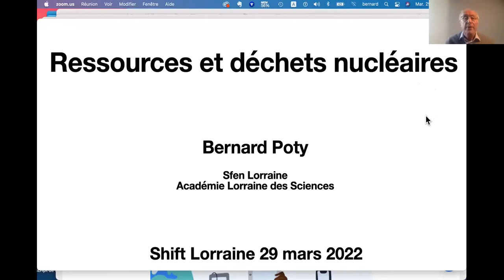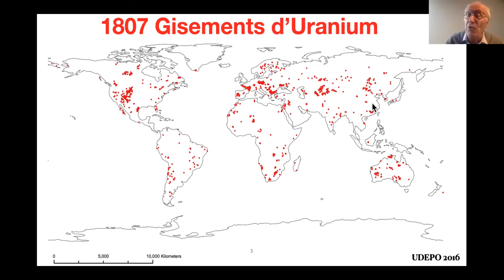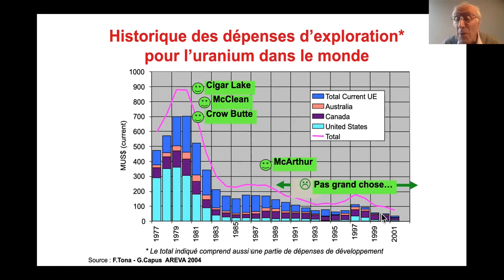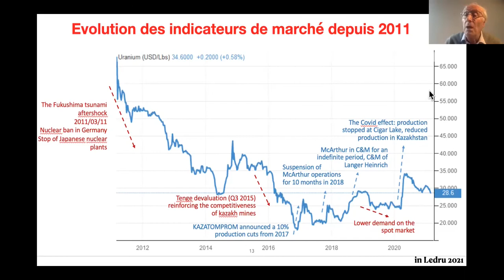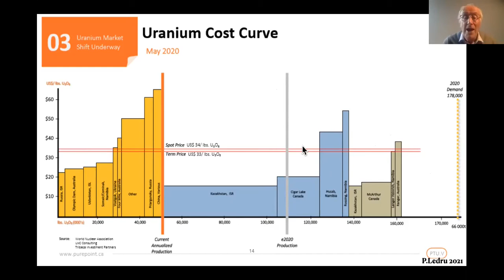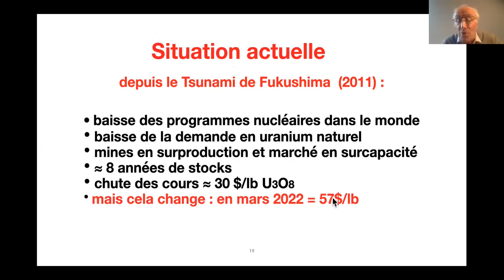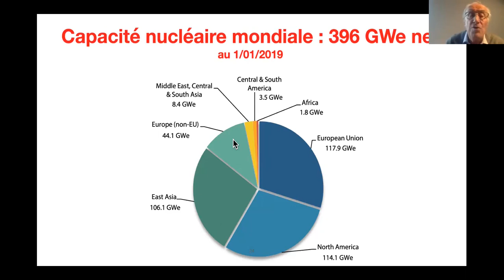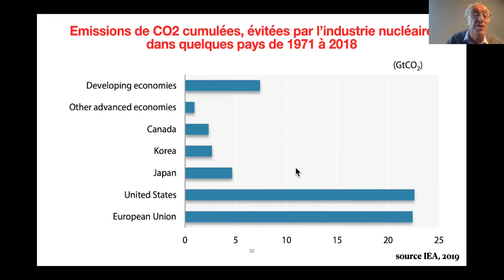Les Ressources en Uranium dans le monde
Conférence de Bernard POTY  Président du Groupe Régional Lorraine de la SFEN, Directeur de Recherche émérite au CNRS.
 L’intervenant présente :
• La répartition des gisements d'uranium dans le monde,
• Les dépenses de prospection,
• Les cours de l'uranium,
• Les besoins en uranium du monde et de la France confrontés aux ressources actuellement connues.
Dans une autre vidéo , l'intervenant développe la deuxième partie de la Conférence du 29 mars 2022 , c'est à dire les déchets nucléaires.